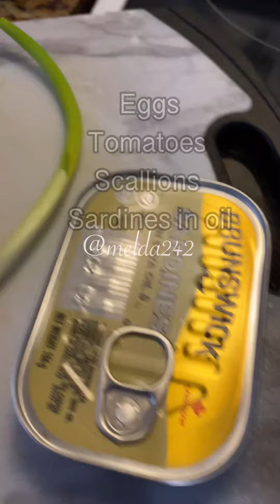Uncover The Ultimate Sardine Satisfaction!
FTC: This video is not sponsored but contains affiliate links which means if you buy through some of these links, I may make a small commission at no cost to you.